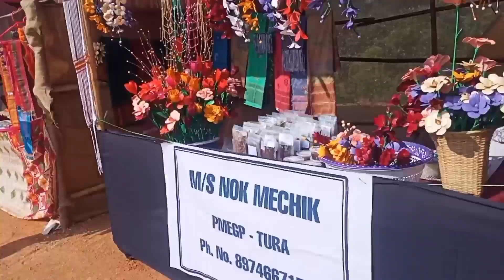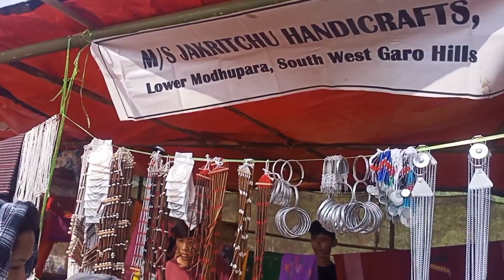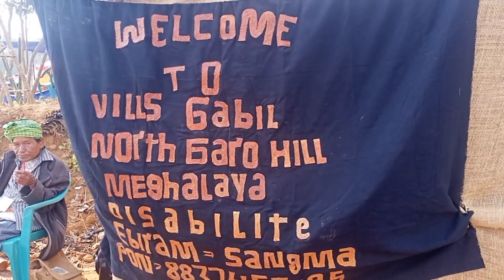Wangala Exhibition 2022.